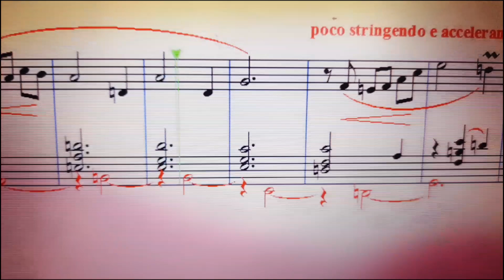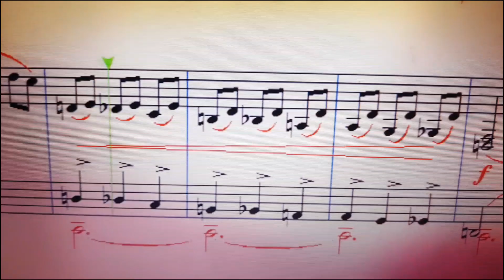Prelude F moll . Е. Гигевич